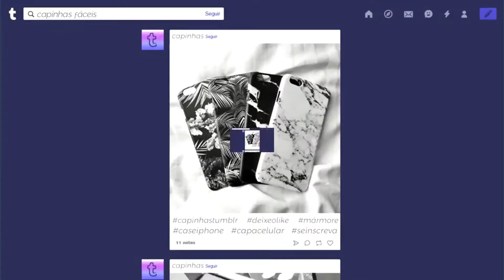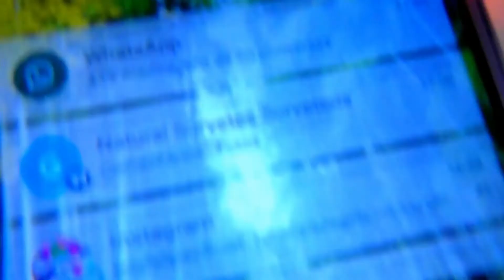YOUTUBERS DO MOMENTO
Iaê  parceiros tudo na paz? Eu espero muito que sim bom o vídeo de hoje é"YOUTUBERS DO MOMENTO"E esse é o quinto vídeo da minha série ALANFORSEVENDAYS  eu espero muito que vocês tenham gostado do vídeo e se vocês gostaram deixe seu like e se inscreve no canal se por acaso você ainda não é inscrito e ative o sininho de notificação🔔 porque assim que eu postar vídeo vocês receberem todas os meus vídeos em primeira mão beleza🖒.

O QUE SIGNIFICA ALANFORSEVENDAYS Significa:  ALAN POR 7 DIAS
Espero muito que vocês gostem da minha série, Na minha série você irão encontrar coisas relacionadas a: YOUTUBERS.

   YOUTUBERS DO MOMENTO QUE AMOH😍

Redes Socias

👻: alanuanderson

Link da fan page será colocada em breve✌

              ⬆ME SIGA JÁ⬆

              "CANAIS PARCEIROS"

                       ⬆INDICO⬆

Fiquem com Deus e até meu próximo vídeo falô parceiros fui👋.